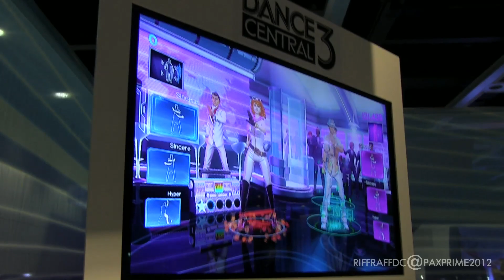Dance Central 3 "Better Off Alone" (Beginner) Off-Screen Gameplay Preview at PAX Prime 2012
All Dance Central 3 gameplay previews at PAX Prime 2012 were recorded off a TV screen at the Harmonix booth so video and audio quality aren't as clean as I would normally prefer. Please also keep in mind that the DC3 demo used is an early build that does not represent final code, and the lighting at the event caused significant difficulties with the Kinect sensor's tracking.

Please understand that the Harmonix booth was extremely busy all three days of PAX and it was very difficult to get a chance to try out Hard difficulty on many songs. As such most of the gameplay clips I was able to record were from convention attendees who often chose Beginner, Easy or Medium difficulties.

I AM NOT AFFILIATED WITH NOR REPRESENT HARMONIX MUSIC SYSTEMS, MICROSOFT, THE DANCE CENTRAL FRANCHISE, OR THE RECORD COMPANIES ASSOCIATED WITH THE MUSIC USED IN THE GAME, NOR AM I PAID TO SPEAK OR PROMOTE ON THEIR BEHALF. All other assets, which includes the opening animation and accompanying music, are original content created by me. I don't get paid for any of this stuff; I'm just a fan of Dance Central and Harmonix!